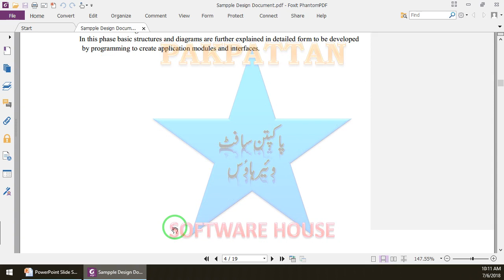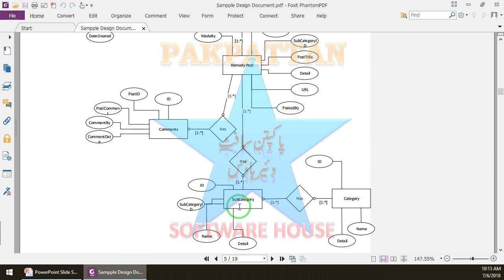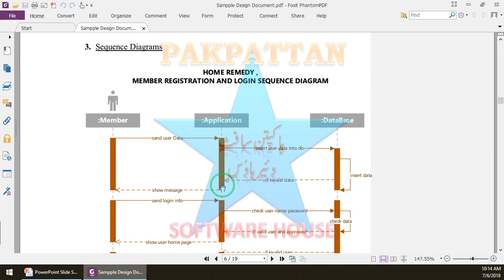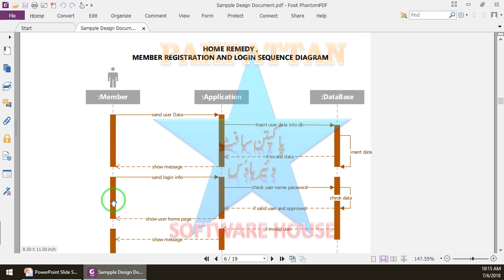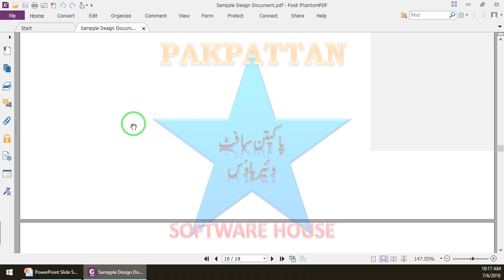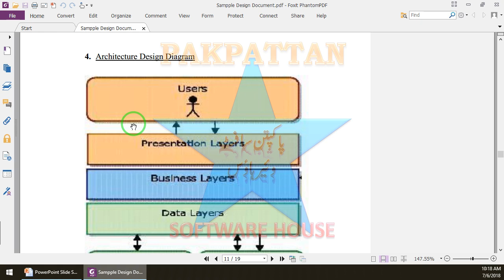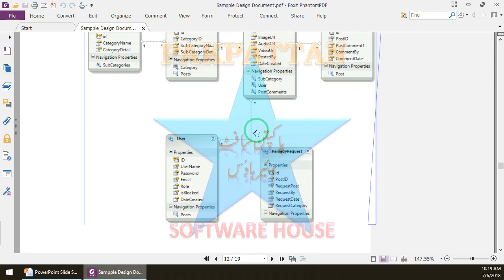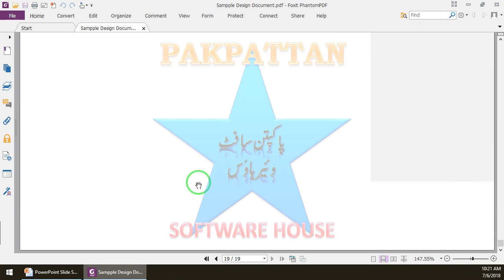How to write Design Document | Software | Part 2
This video is shared by Ishfaq TV .
If You Want To Give Any Suggestion. Please Submit Your Valuable Comment For Improving my Contents.